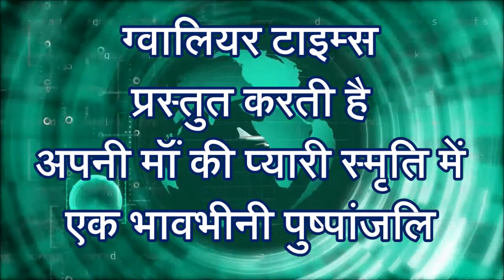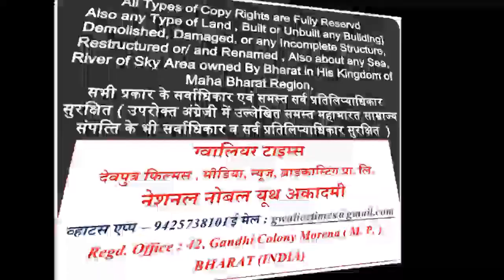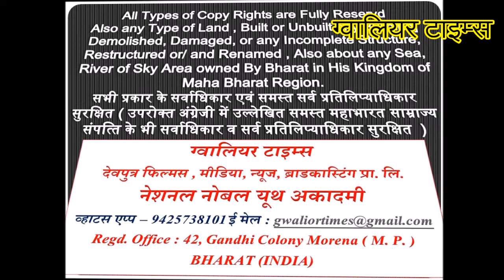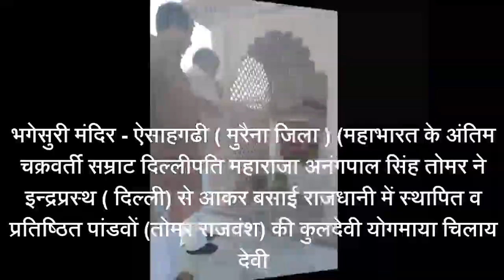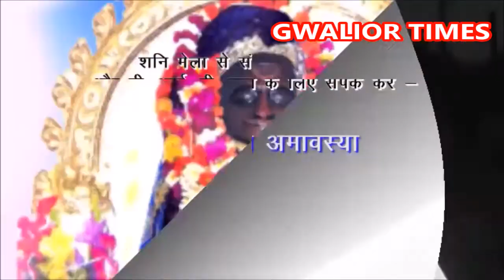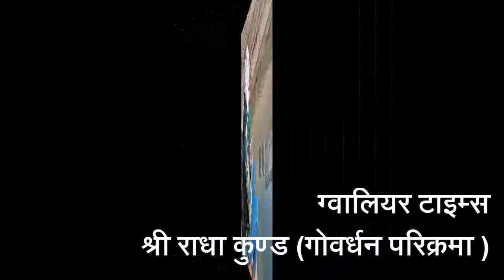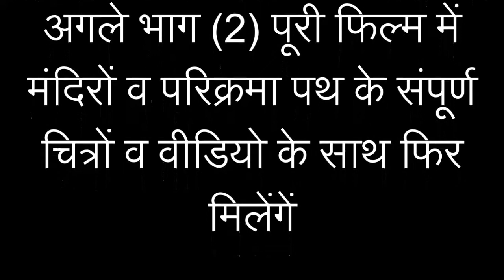शनीश्‍चरी अमावस्‍या 18 नवंबर , शनीधाम ऐंतीं में ये करें , बन जायेंगें काम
ग्‍वालियर टाइम्‍स की 149 वीं फ‍िल्‍म -  शनीश्‍चरी अमावस्‍या 18 नवंबर , शनीधाम ऐंतीं में ये करें उपाय , बन जायेंगें सारे काम